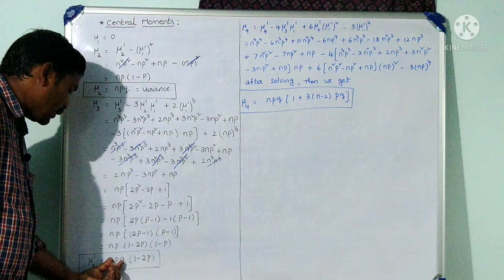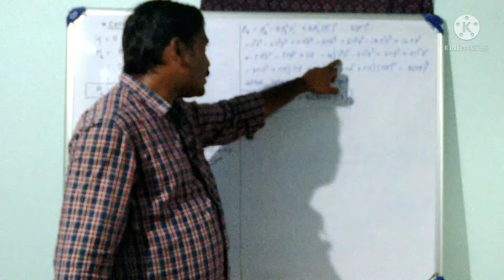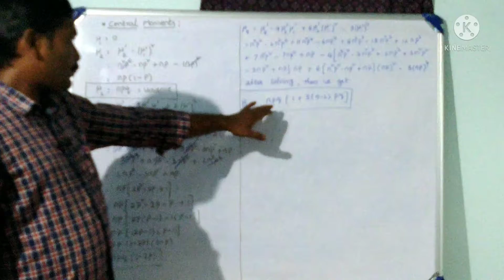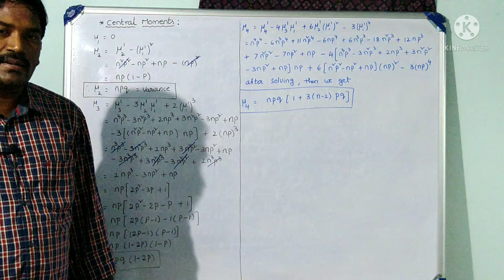semester#2, statistics,unit-4 binomial distribution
Central moments of BD